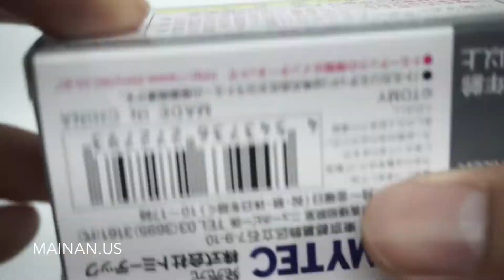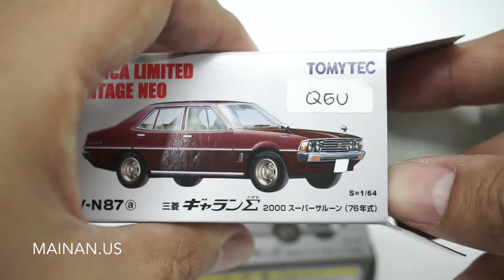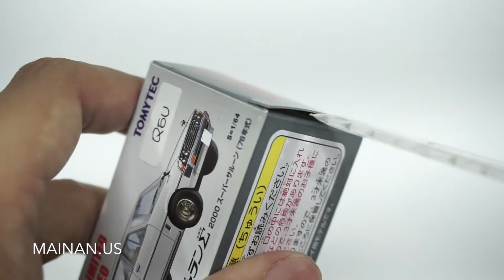Tomica Mitsubitshi Galant Sigma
Tomica Mitsubitshi Galant Sigma Tomytec
Tomica Vintage Series, Galant Sigma mobil mitshubitshi yang di produksi pada tahun 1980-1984. dan di buat versi tomca vintage di tahun 2013.